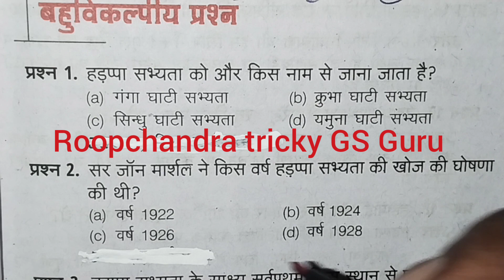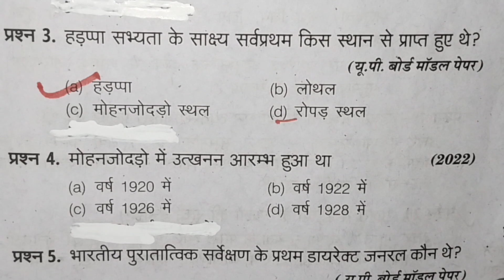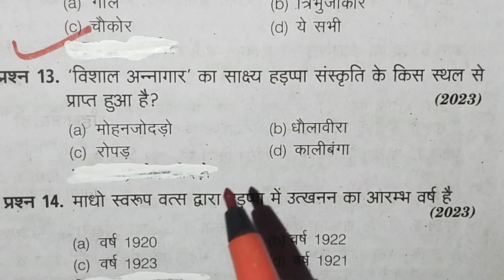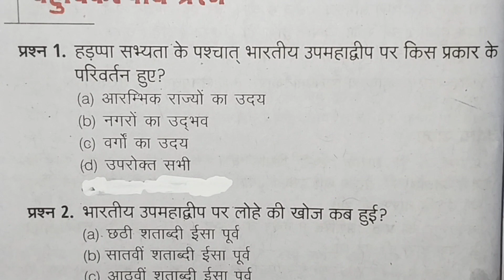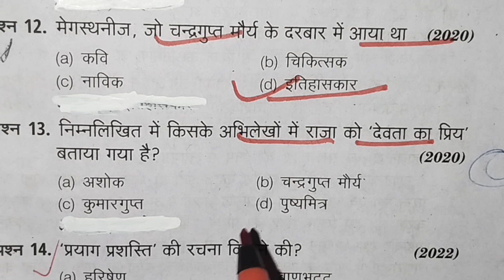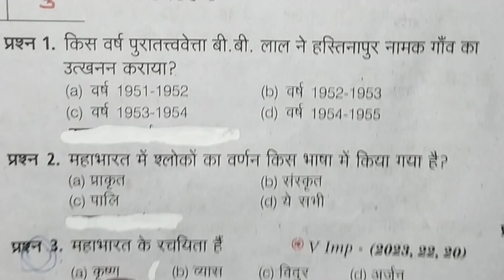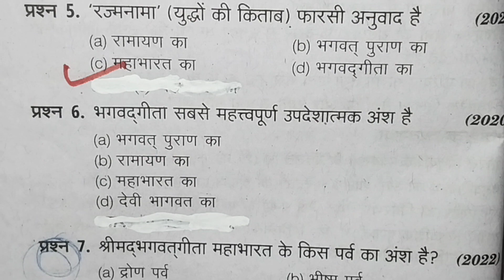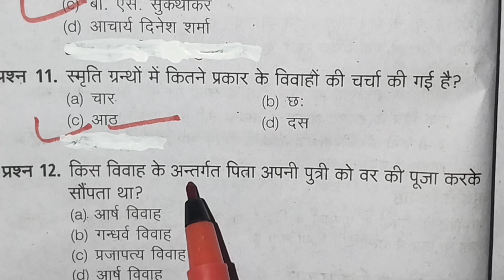Class 12th history ke important objective question || कक्षा 12 इतिहास के 50 बहुविकल्पीय प्रश्न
namaskar doston Swagat hai apne is YouTube channel Mein Aaj Ke is video mein Ham class 12 histry ke most 50 important objective question Lekar Aaye Hain Jo Pariksha ki Drishti se bahut hi important Rahega, doston yadi Aap Hamare Sabhi video dekhna Chahte Hain To playlist ke Madhyam se Aap Hamare Sabhi video dekh sakte hain,

Class 12th history ke most important objective question,

Class 12th history ke important objective question #

कक्षा 12 इतिहास के महत्वपूर्ण बहुविकल्पीय प्रश्न #